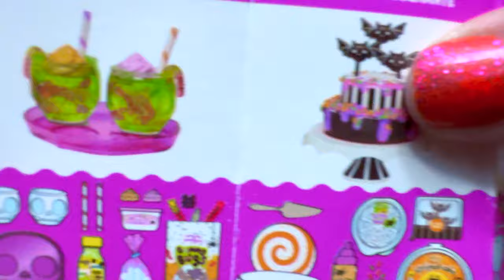Halloween Bug Punch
I replace the resins with slime so my daughter can play with them afterward. We love making treats over and over again.

WHAT: MGA Miniverse Halloween Halloween Bug Punch Drink
WHY: ASMR DIY
HOW MUCH: $9.99
WHERE: bought at Walmart
WHEN: October 2024
WHO: TinyTigerrr
Pros: fun to make
Con: